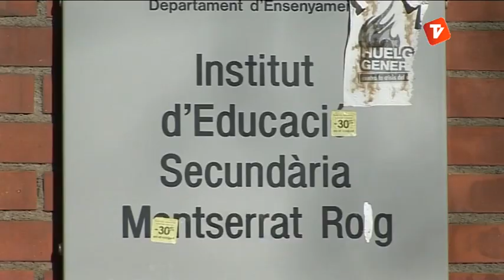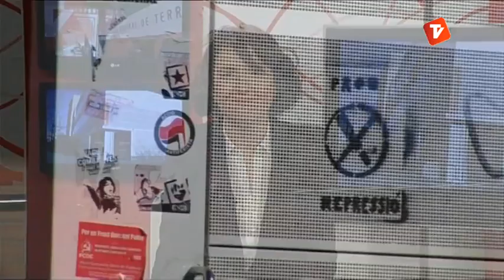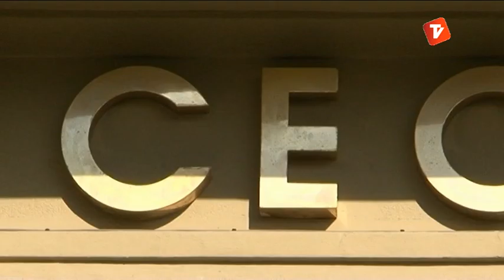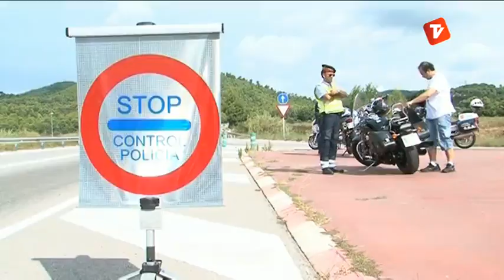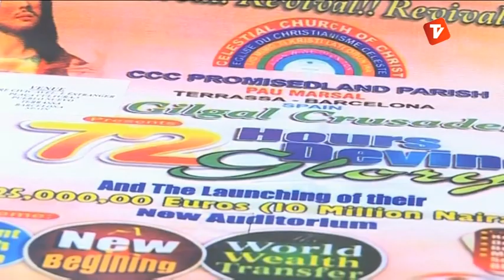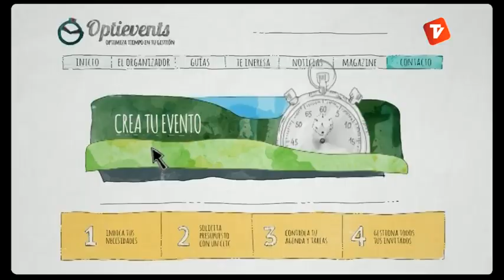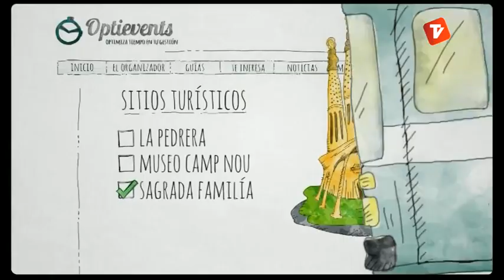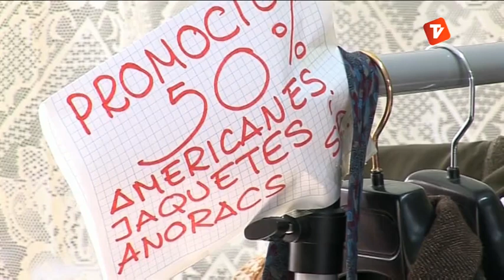Notícies Tarda 05-02-13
Notícies tarda de Canal Terrassa Vallès d'aquest dimarts 5 de febrer de 2013, presentat per Laura Contreras.